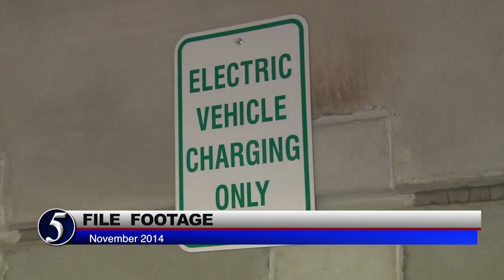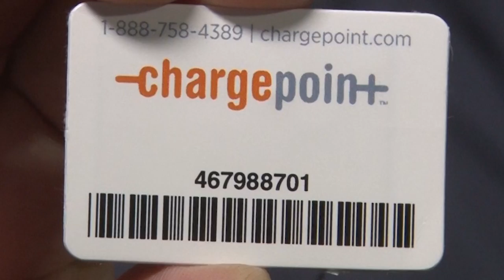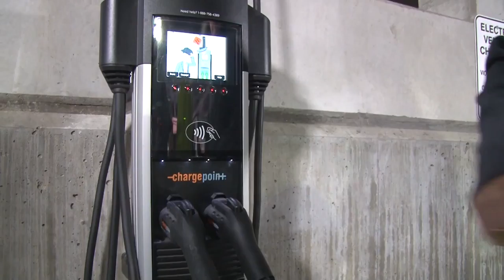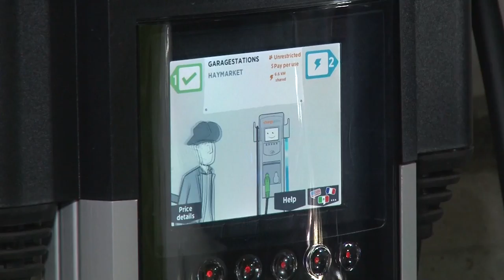News Conference: Electric Vehicle Charging Stations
Electric Vehicle Charging Stations now in 10 City garages